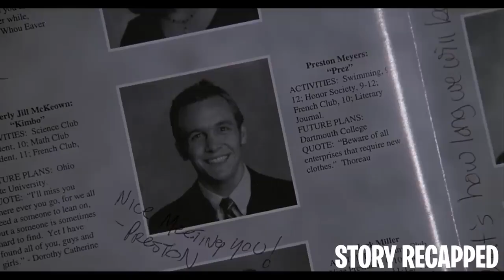Her Cousin Takes Advantage Of Her Vulnerable State After A Break Up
What's better than a Explained Recap of your favorite movie ?
We provide high quality recaps of interesting movies. We cover a broad spectrum of genres: action, thriller, adventure, drama, romance, comedy & sci-fi.